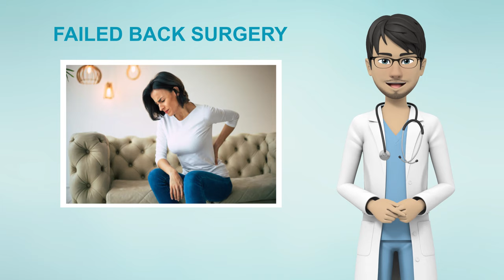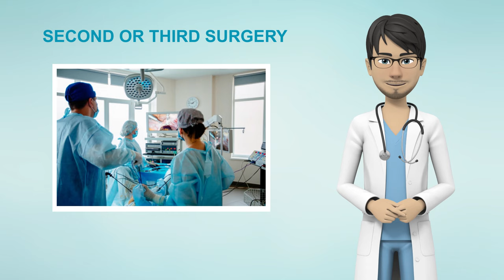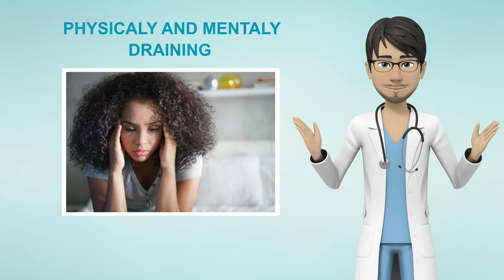Failed Back Syndrome - Pain Free Help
Have you had back surgery but are still in pain? It is more common than one would think. While surgeons 90% of the time do a good job, following back surgery, one can still have debilitating pain. There are options to help one live a pain-free life even after a surgery.